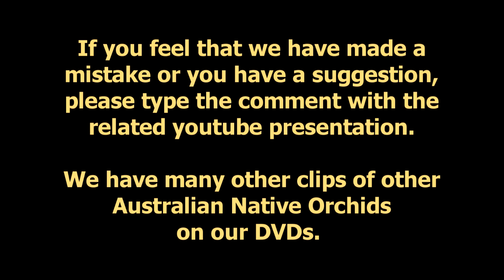Queen Of Sheba Orchid 1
Western Australia's Native Orchids (Also known as Wild Orchids of Regional WA), the DVD/s broken up into separate presentations for you to see them individually in high definition. to purchase.
Queen Of Sheba (Thelymitra variegata Lindl. F.Muell.) (1 of over 150 native orchids in our collection on Youtube)